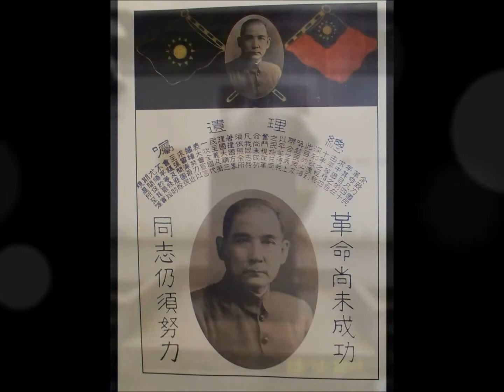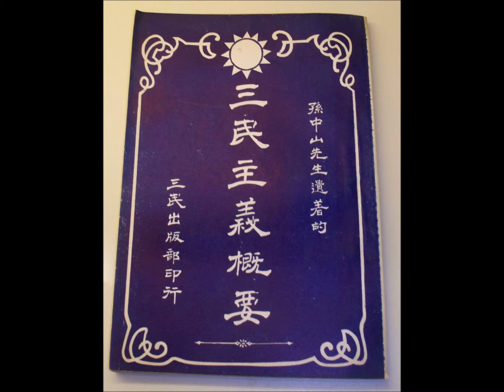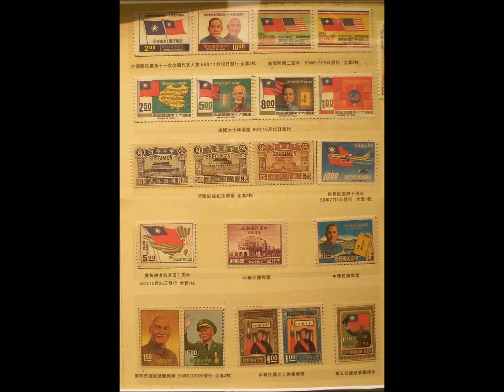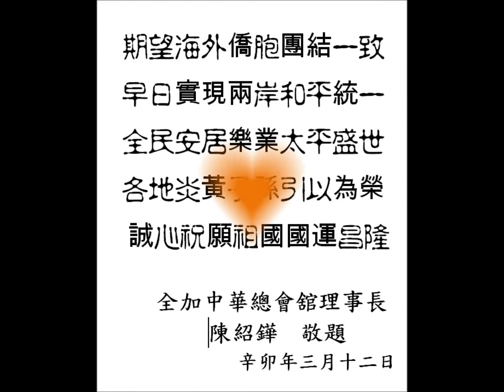全加中華總會館 CBAOC 之參與紀念辛亥革命百年(溫哥華)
(陳紹鏵理事長親身參與)Mar 12, 2011 Vancouver Chinatown Sun Yat-Sen Garden 二零一一年三月十二日溫哥華華埠中山公園
100 Anniversary Revolution 辛亥革命百年